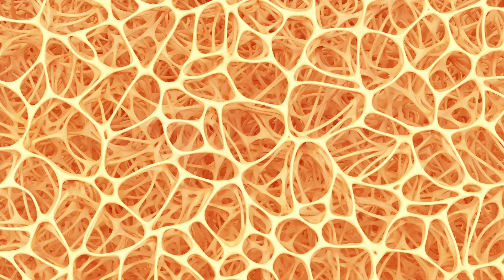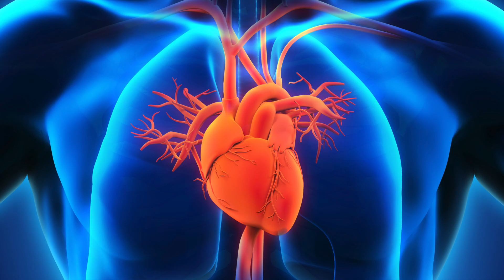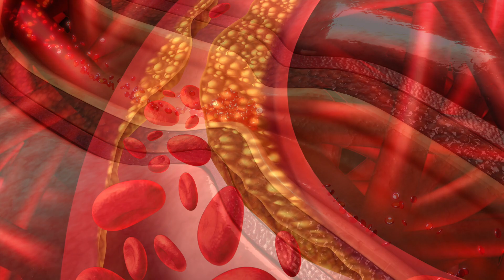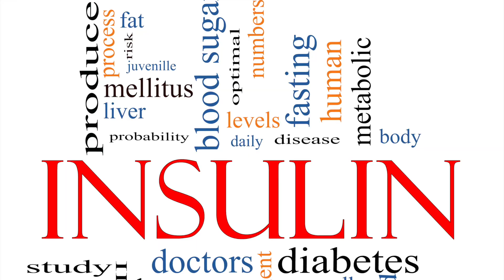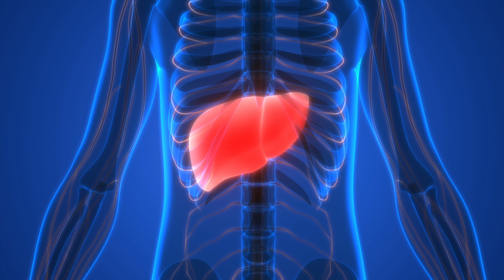Ein einzelnes Blatt von Nopal heilt Diabetes, Leber, Herz UND viele andere Probleme!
Bestimmt hast Du schon einmal eine Opuntie gesehen. Es handelt sich dabei um einen großblättrigen und stacheligen Kaktus, der als Opuntia ficus-indica oder Nopal bekannt ist. Man nennt seine Früchte Kaktusfeigen. Die Mexikaner verzehren gerne die jungen Kaktustriebe und das Innere der Früchte. Sie nutzen die Früchte als Obst oder Gemüse bei vielen traditionellen Zubereitungen.